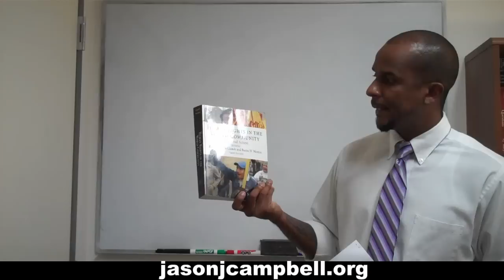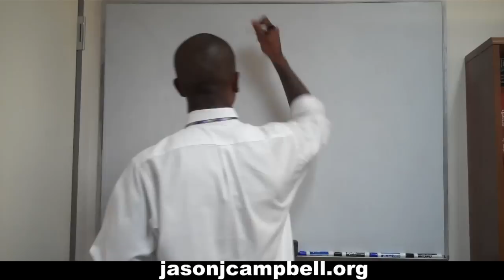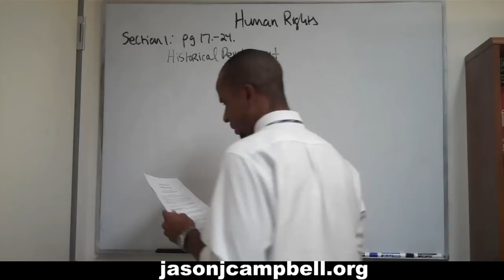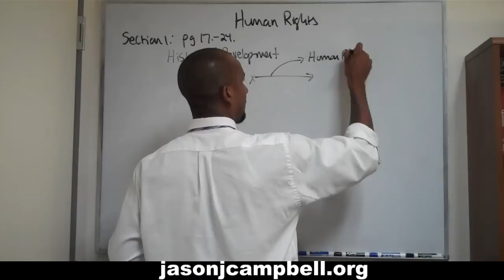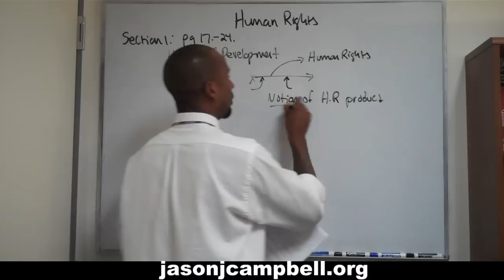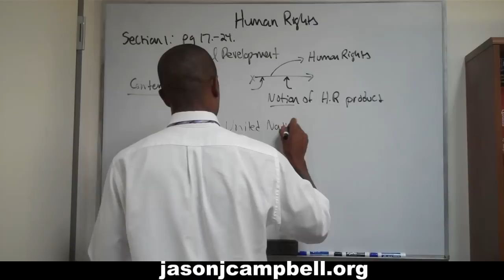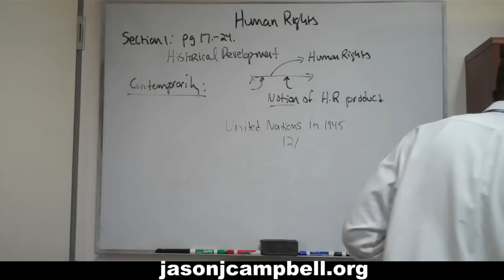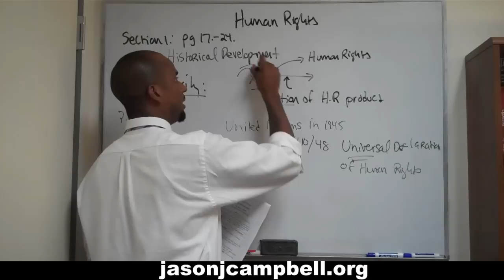2. Human Rights Lecture: Section 1: Human Rights: Concept and Content: p. 17-24